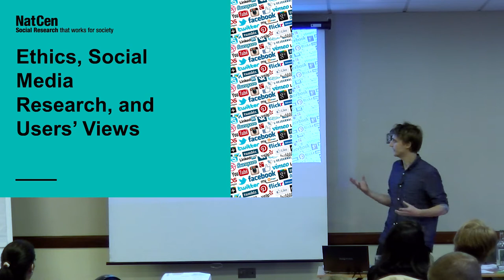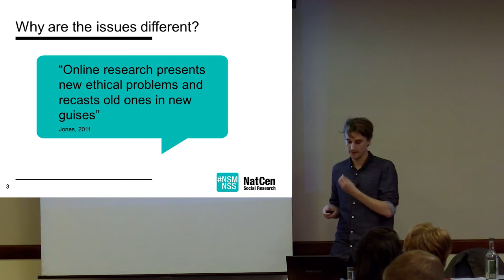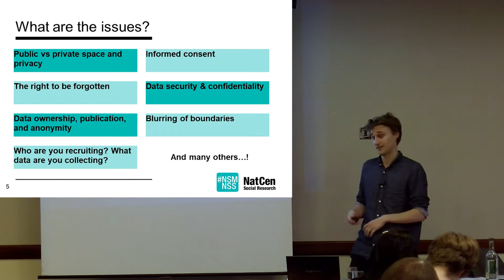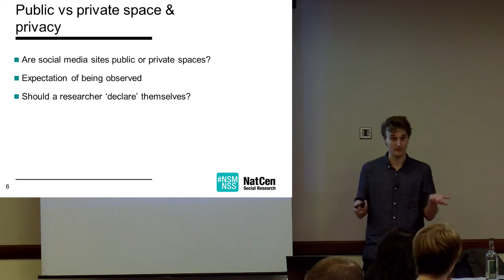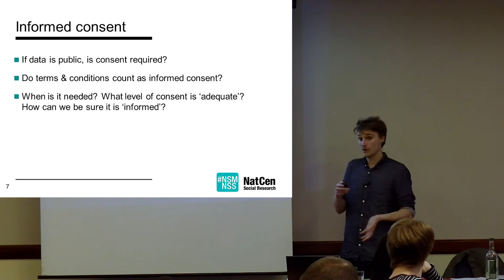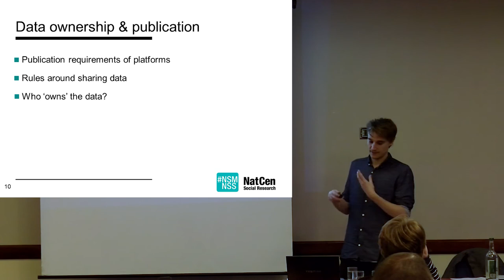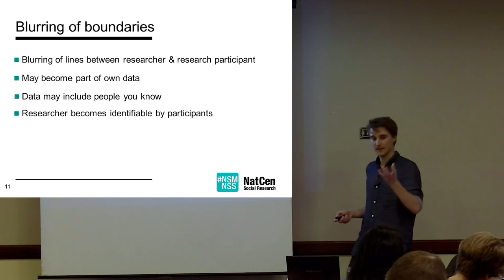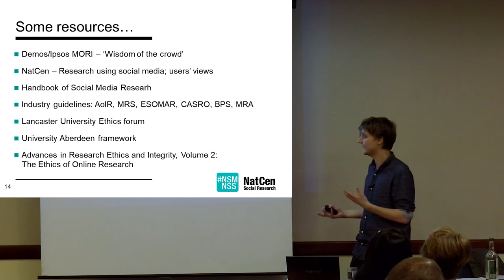Ethics, social media research, and users views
Curtis Jessop talks at the NCRM Autumn School 2017